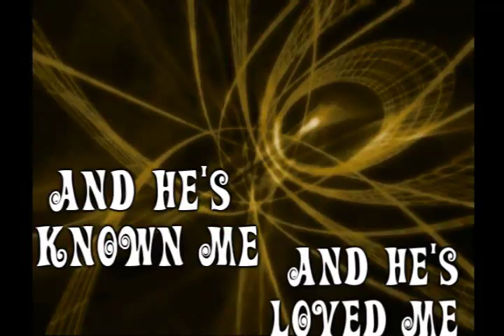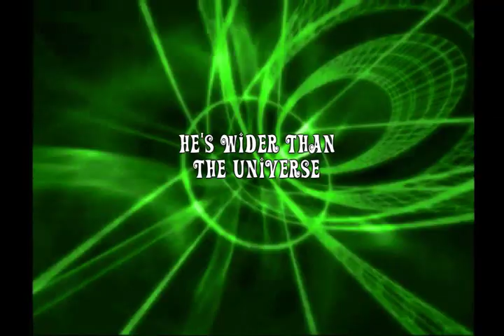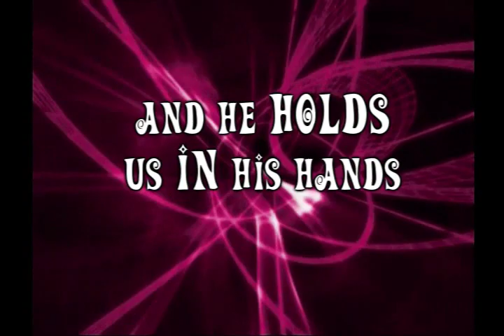Our God is A Great Big God